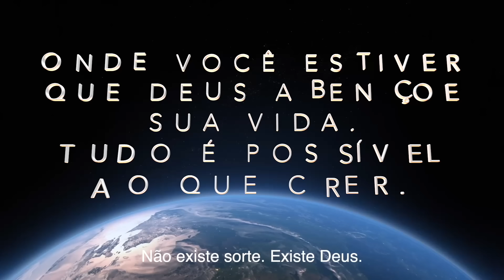Quase terminadas as paredes do celeiro Camping EP 381